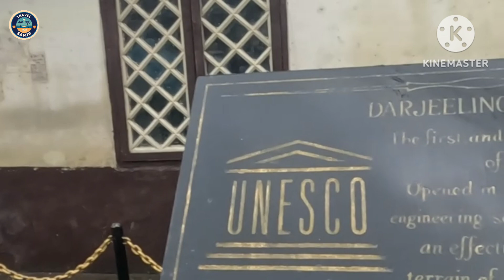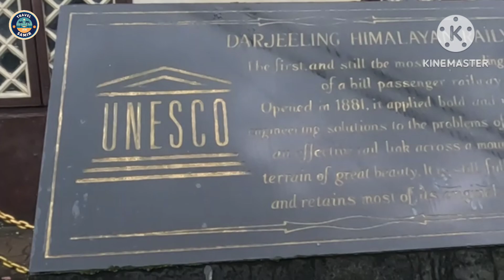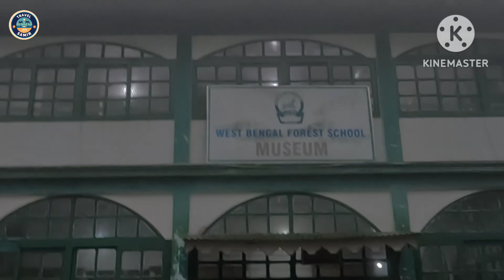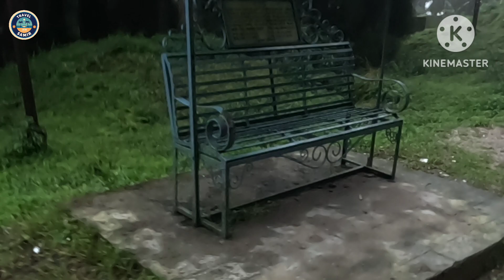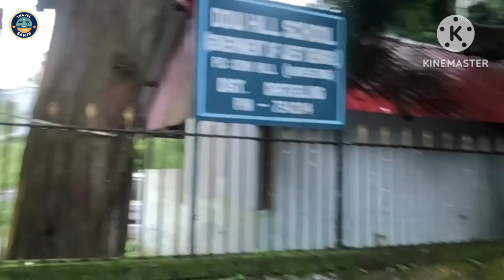ভুতের খোঁজে ডাউ হিলে || Dow Hill || Dow Hill School || Haunted Hill Station in West Bengal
ভুতের খোঁজে ডাউ হিলে || Dow Hill || Dow Hill School  || Haunted Hill Station in West Bengal | Offbeat Darjeeling | Offbeat kalimpong
                                                       DOW HILL
Located 3km above the town of kurseong  of Darjeeling district.Dow hill is called the most haunted hill station in India.  Several paranormal activities found by the local people of dowhills. as a samall hill area of kurseong Dow Hill is famous in every haunted stories. You can also search the internet or any news article about it . It was said that in the british period there was a church and a school named vicotria Boys School. For some reason, the school with the church was burnt, and it was expected that many  people were burnt alive on dow hills. After that, locals of this area noticed abnormal activity on the roads of dow hills at night, Some one says one beheaded boy was walking on the road at night but we can't see any thing.
THE INTENT OF THE VIDEO IS NOT TO SPREAD ANY RUMOUR OR GHOST STORIES ABOUT DOW HILL, BUT TO FIND OUT THE TRUTH BEHIND THE HAUNTED TAG OF DOW HILL AND TO BUST THE MYTH OF THE HORROR STORIES
For car booking 👉
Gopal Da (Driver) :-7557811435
Ghost Background Sound👉
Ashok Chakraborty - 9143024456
Your Quaries
Spread Love... 😍
Spread Happiness... 😃

   / samir.bairag.  ​.
   / samirbairagi.sb.  ​.
My Previous Video Link: :👇👇👇
    • Darjeeling12343 Mail |...  ​